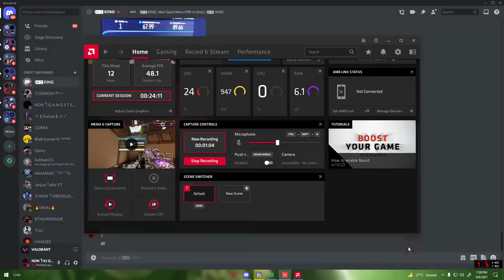how to get spector without scope and suppressor in valorant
RAM           8GB